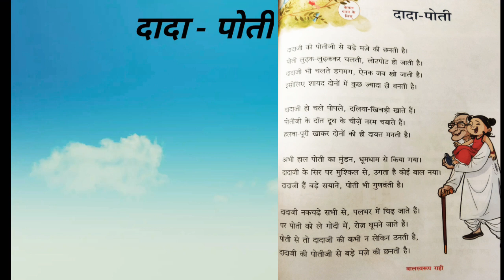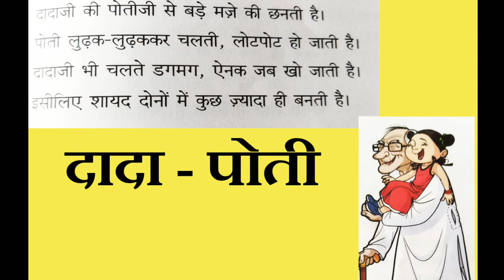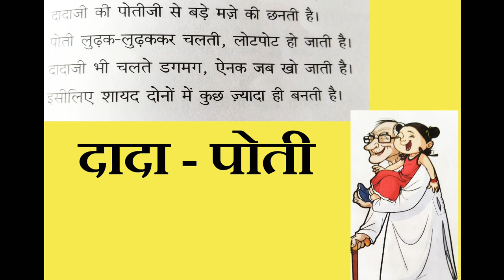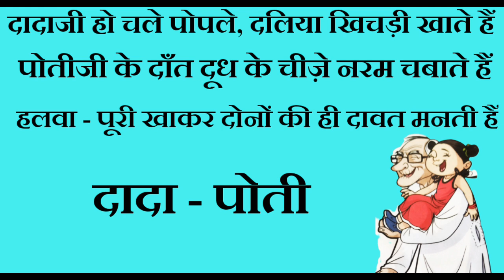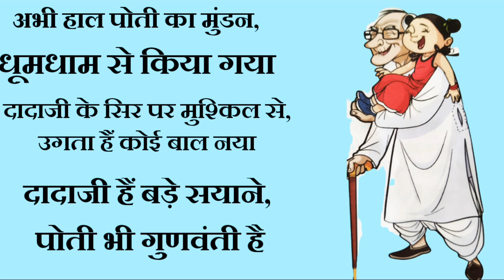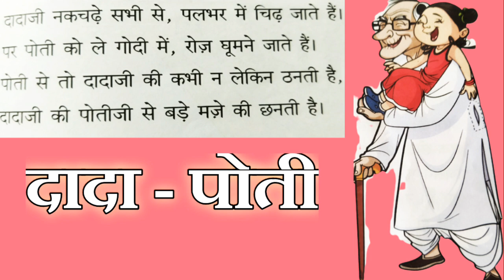दादा - पोती ( कविता) . दादा - पोती का अनोखा रिश्ता.. Std 5th.KUMKUM JAIPRAKASH TIWARI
दादा - पोती (कविता) . Std 5th ..